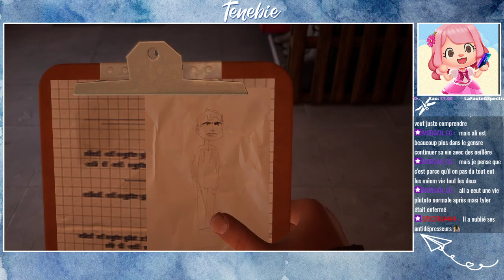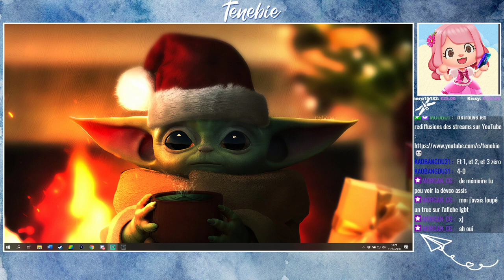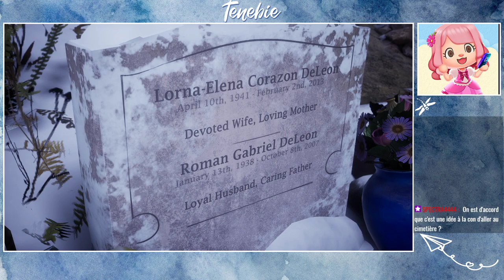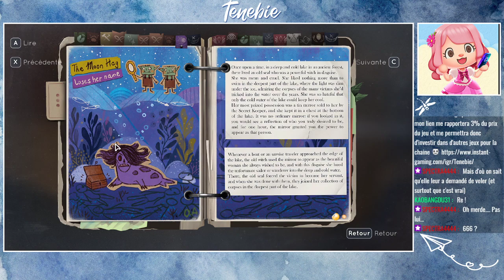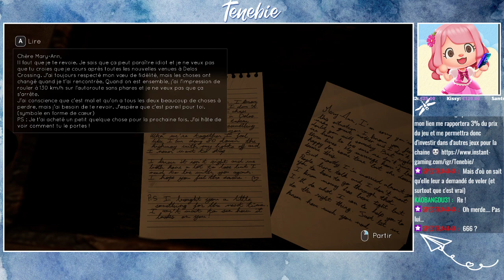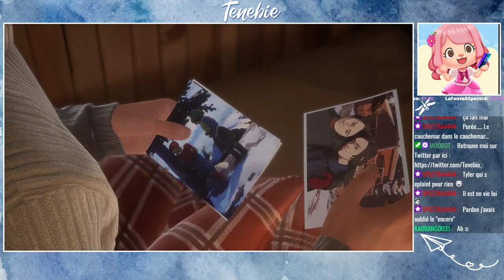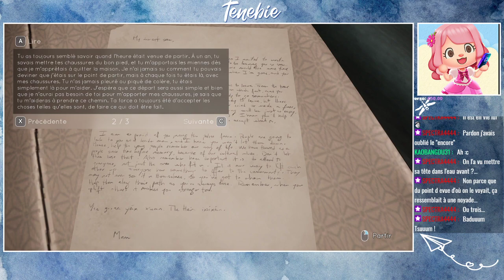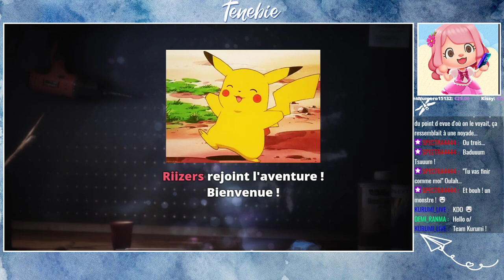TELL ME WHY | Chapitre 2 partie 2 | Un p'tit tour au cimetière